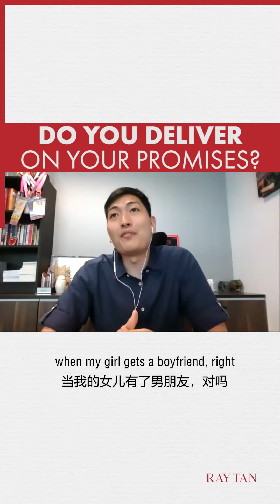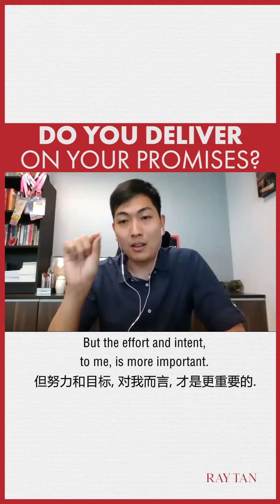Do you deliver on your promises